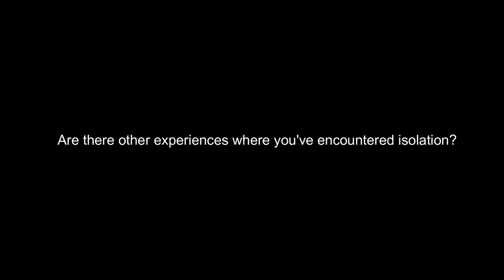Experts in Isolation - Episode 5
Experts in Isolation is a series of conversations with people who have experienced living in isolation or confined spaces, or have extensively researched people in these environments. By gaining their insight we hope to offer tips and guidance for everyone living through the current restrictions associated with COVID-19.

In this episode Gareth talks to cave diver Joshua Bratchley MBE. Josh tells us about becoming trapped in a cave in Tennessee in April 2019, before being rescued after 27 hours by fellow cave diver Edd Sorenson. Josh provides in depth discussion about his experience, strategies he used for coping with the survival scenario, transition following being rescued, and also what drives him to the extreme and potentially dangerous pursuit of cave diving.

You can follow Josh on instagram: @joshbratchley and check out Josh's